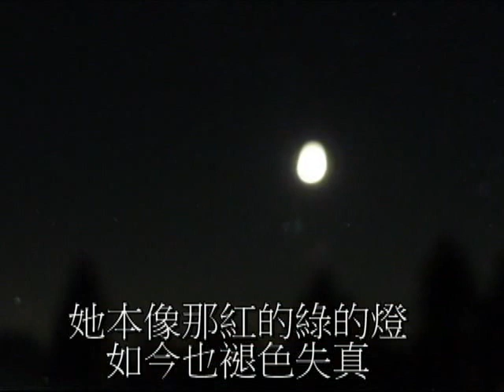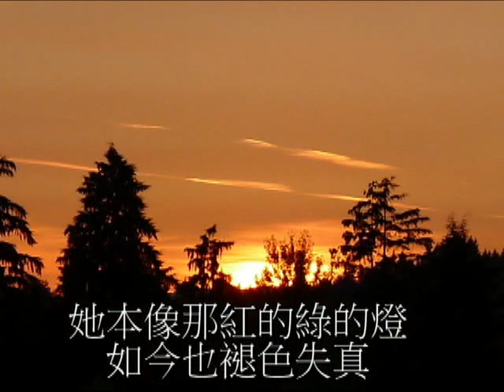你我他 - 楊天輝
我四周亮著旡數的燈.